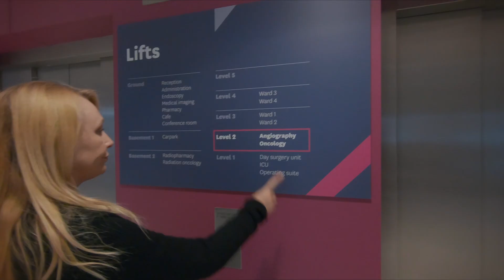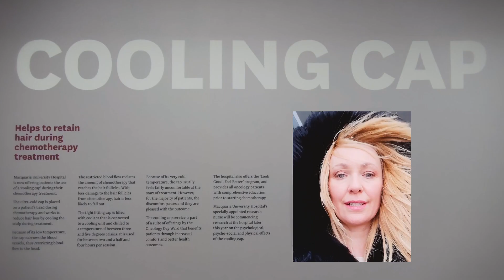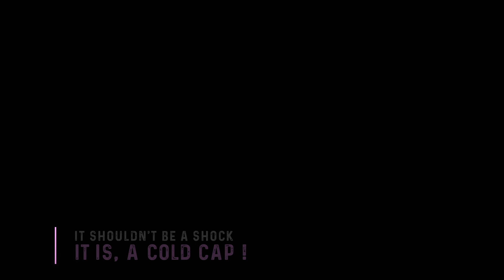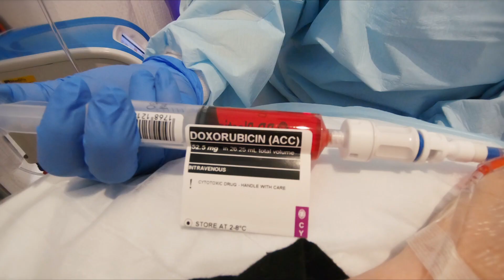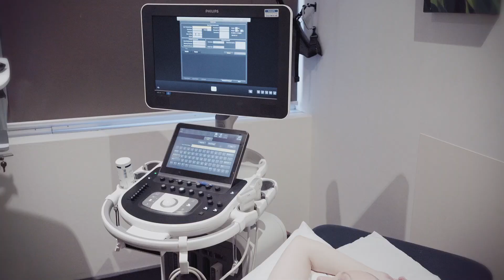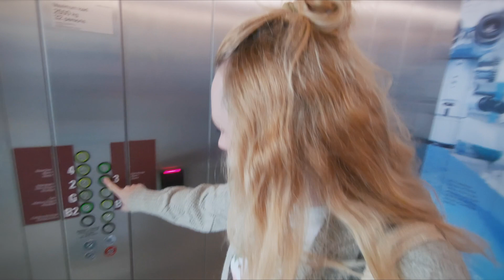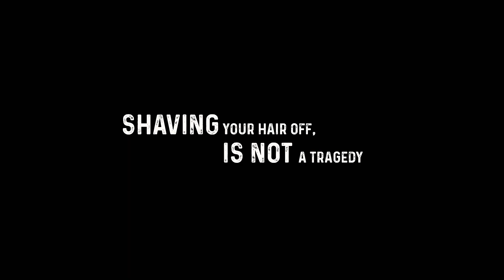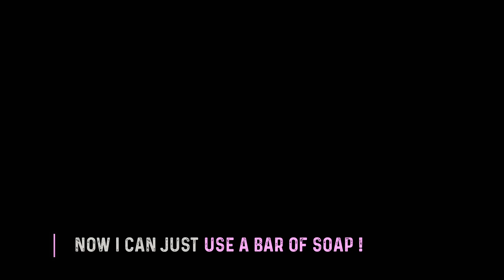INSPIRE - Episode 1 - A candid, positive cancer journey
This is my journey through breast cancer. I am making THE mini series that I wish I had had available to watch when I recieved the horrific news that I had cancer. It's so scary and the treatment journey is a big fat mystery. til now.

📺 This mini doco is Part 1 of a multi part series entitled "Inspire" - A candid, positive, and reassuring insight into Jules Davenport's journey through Breast Cancer.

The moment I heard the news "It's not good. It's cancer" the blood ran from my face, I was shaking, I could hear my heart pounding in my ears and I couldn't feel my feet. Worst of all, I could hear my eldest son sobbing uncontrollably behind me as he eaves dropped in on my conversation. It's was the worst day ever. That was the moment that life became a run away train that would never return to the life I once knew.

Don't believe what you see in a melodramatic movie!!! This is a breast cancer socialstory that I have made for all of you. Everyone's lives are touched by cancer at some point or another. May this video dispel some fears about the breast cancer treatment journey for those who have to face going through it, as well as garner appreciation and understanding from those who love us and have to watch us face the battle of our lives.

We need your support. It's the month of June and the @nbcf are raising awareness and money for new research projects. The statistics look better than ever because of the generous donations that everyone is contributing, but they still have not reached their goal of "zero deaths from Breast cancer". I have a ways to go before I can say that I am safe. I  am still in treatment for post cancer health issues but it is because of your kind donations that I am STILL alive. My husband and children need me. I will fight and do all I can to make sure that no other family has to endure what we, and so many other families have to endure on a daily basis.

THIS video explains what happened to us in the second half of 2019. We had just finished filming The Real Life Classroom with Studio10 and had just landed in the outback when I discovered I had Triple Negative Breast Cancer. We had to leave our beautiful home in the Blue Mountains, NSW and move closer to Sydney so I could start my long journey ofcancer treatment for grade 3 Triple Negative breastcancer. From that point on, it has been an adventure of a different kind!

Go PInk in June and pledge to raise vital funds for breast cancer research with @NBCFAus and help them achieve their mission of Zero Deaths from breast cancer

Helping breastcancerfighter all over australia - @BCNetworkAustralia

🎪 Have a fantastic day; live, love, adventure and keep safe. We love to hear from you! 💖

Thanks for joining us on our Aussie Adventures ♥